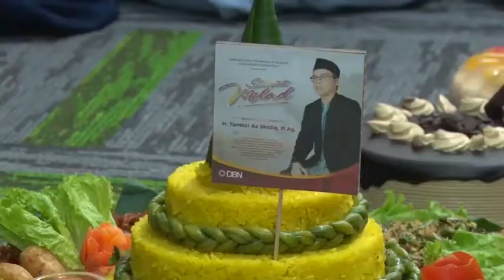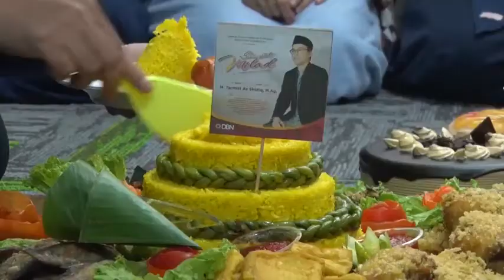Barokallah Fii Umrik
Dalam rangka milad Ust. Tarmizi yang ke 43, civitas STMIK Antar Bangsa menggelar tasyakuran bersama.

Acara yang berlangsung sederhana dengan suasana hangat bersama keluarga besar Daarul Qur'an.

Acara tersebut diisi dengan do'a dan harapan, serta  puncaknya diakhiri dengan pemotongan tumpeng oleh Ust. Tarmizi.